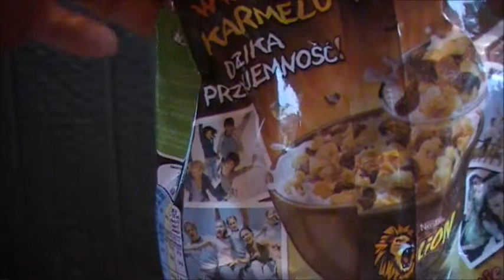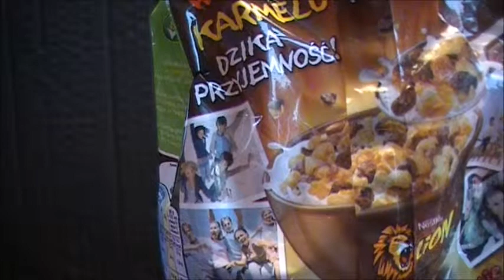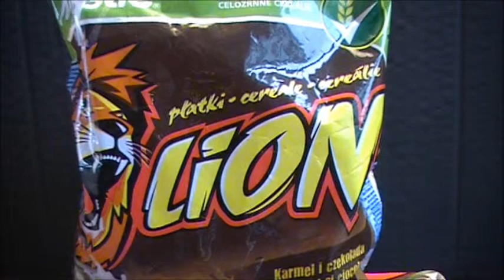LION Ontbijtgranen (Oost Europa)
Begin je dag met een brul met deze Nestle LION ontbijtgranen.
Beslist geen kattenvoer.
Of toch wel?